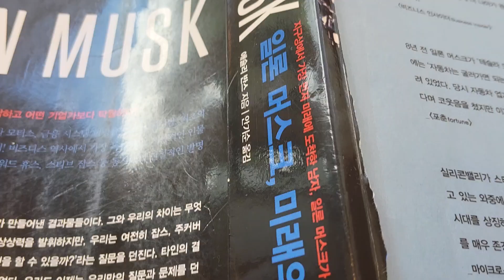아론머스크의책이네룡